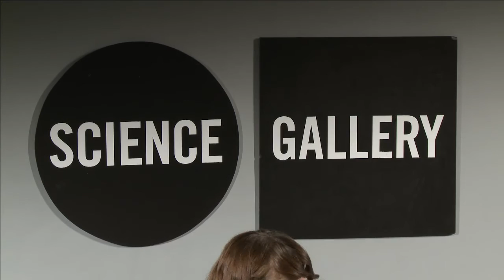FUTURE MONEY AND THE DESIGN OF SECURITY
What will the future of money look like? In what way will virtual payments change how traceable our transactions are versus the potential anonymity of cash? What is the role of design in money?

A conversation about the aesthetics of currency which parallels the security features of physical money such as watermarks, invisible ink and holograms with newer digital cryptocurrencies from Bitcoin and beyond.

Emma Kennedy, Money Editor of The Sunday Business Post, will host a panel featuring Rachel O' Dwyer, Lecturer and research fellow in the School of Computer Science and Statistics at Trinity College Dublin, Scott Burnett, Co-founder and partner of Design Agency Aad, and Paul Molumby, Director of Currency at the Central Bank.